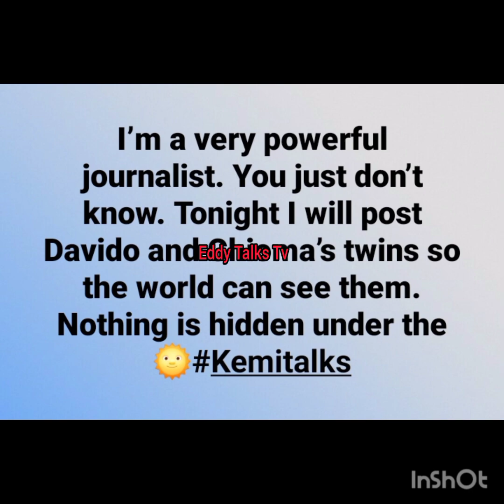HMMM, 👉 DAVIDO AND CHIOMA IN SHOCK AS THEIR BIGGEST £N€M¥ RELEASE THE TWINS PHOTO AGAIN THEIR WILL